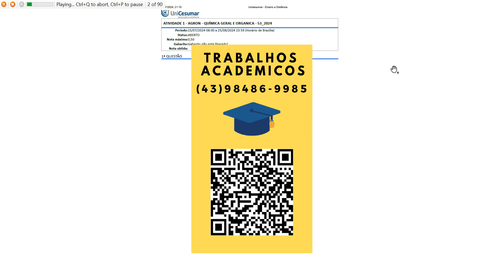A medida e o controle do pH têm papel fundamental nas ciências e na vida, o pH regula a toxicidade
A medida e o controle do pH têm papel fundamental nas ciências e na vida, o pH regula a toxicidade dediversos compostos, por exemplo, nos cultivos aquícolas, as algas são a base da cadeia alimentar dos peixes,no entanto, para realizar a fotossíntese e produzir oxigênio, as algas necessitam de gás carbônico e aassimilação de gás carbônico depende do valor de pH do meio, ou seja, a saúde e o desempenho dos peixesdependem do pH da água em que vivem.
Quando ocorre um acidente ambiental, como por exemplo o derramamento de um produto químico nosolo, os rios atingidos por esse produto poderão ter seu pH alterado, deixando-o mais ácido ou mais básicoe alterando a vida da fauna e flora que ali habitam e também de regiões próximas, podendo até mesmomodificar locais mais distantes, dependendo da força do ácido ou da base que foram derramados. Ouvimosfalar de acidez no nosso cotidiano, quando um suco ou uma fruta está muito ácido, quando ocorre ofenômeno da chuva ácida, quando notícias de um acidente ambiental com um produto químico aparecemna televisão.

RESPONDA:
a) Supondo que você não tem um equipamento disponível para medir o pH, o pHmêtro, e necessitaencontrar o valor de pH de uma solução aquosa de HCl,
calcule a concentração molar (mol/L) do ácido eo pH
, mostre o passo a passo dos cálculos. Considere que a solução foi preparada da seguinte maneira:
- Massa de HCl: 1,40 g do ácido
- Volume total da solução: 600 mL
A Massa Molar do HCl é igual a 36,5 g/mol.
b) Uma solução de ácido carbônico (H
CO
), preparada da mesma maneira que a solução de HCl daalternativa anterior (a), apresentaria um valor de pH menor ou maior que a solução de HCl e por que?